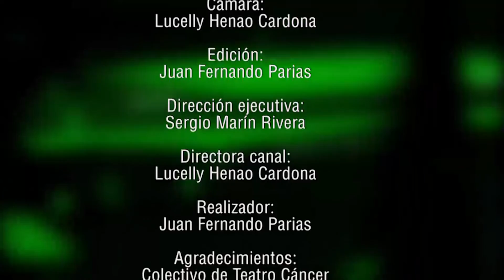Nuestra Escena: Colectivo de Teatro Cáncer (15 de septiembre de 2017 - Emisión 58)